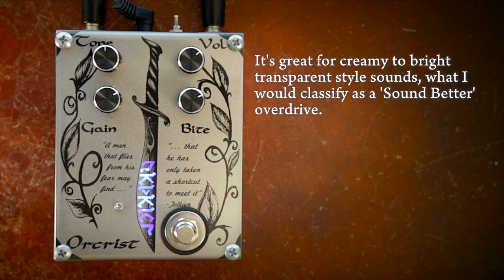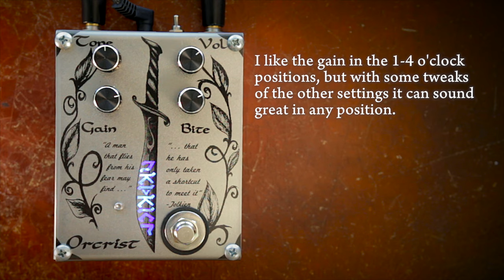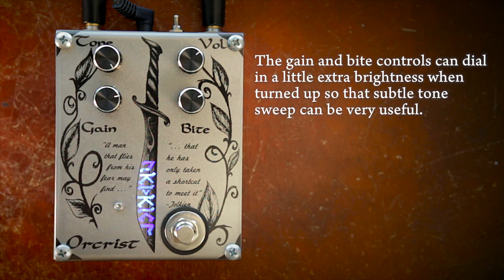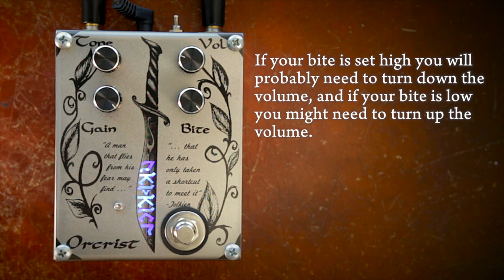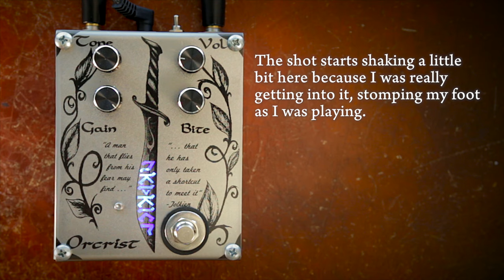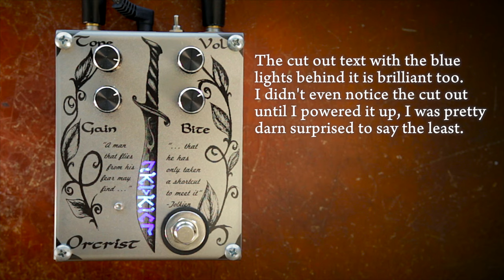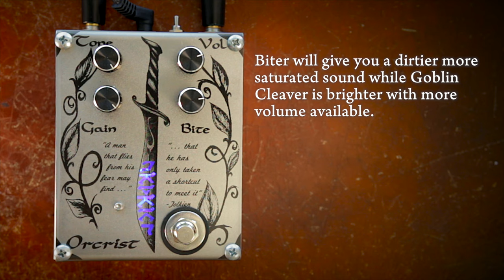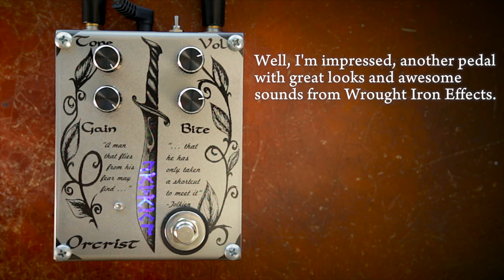Wrought Iron Effects - Orcrist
A drive pedal ready to illuminate your signal when the time is right, the Orcrist is more than prepared to cut down all who oppose good tones. Featuring a versatile control set and a feature toggle, this dirt box looks beautiful and sounds even better. The Orcrist is available in Wrought Iron Effects' Kickstarter campaign.